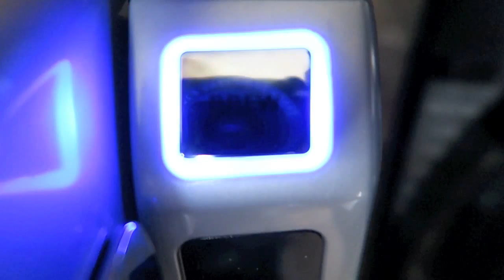Vlog #9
Weekly Vlog for the 2nd week of July.  Sit down and enjoy a cup of coffee and watch a recap of my week. :D